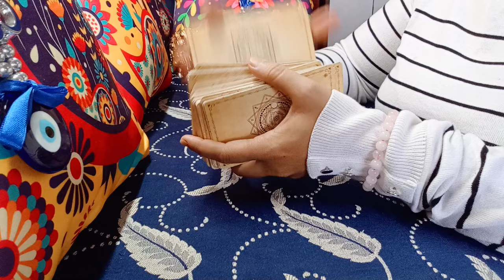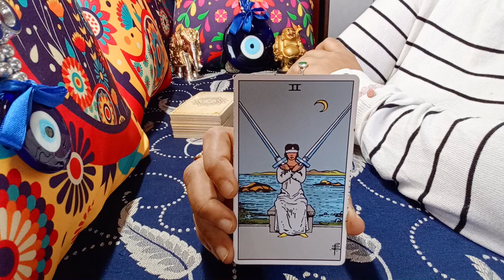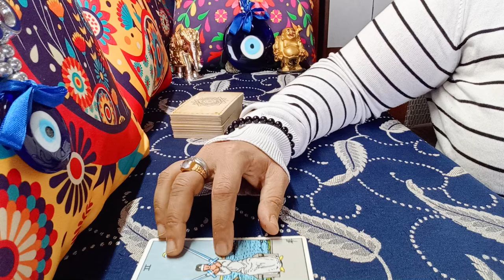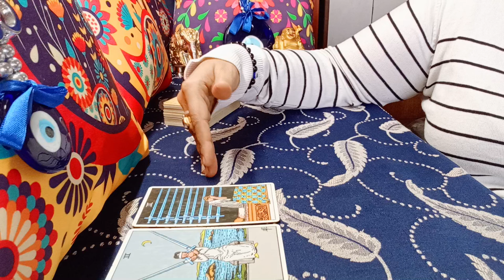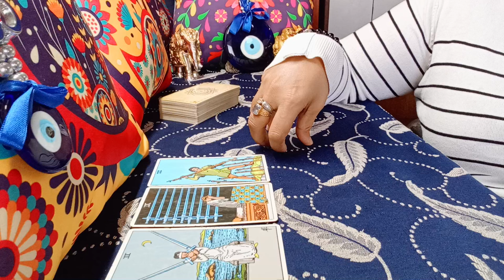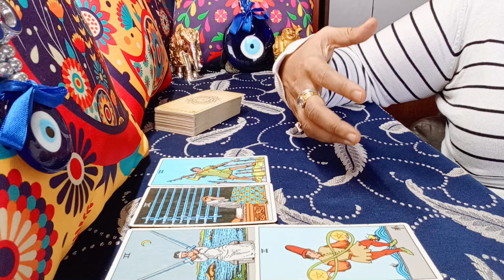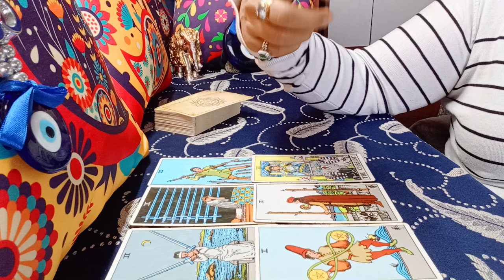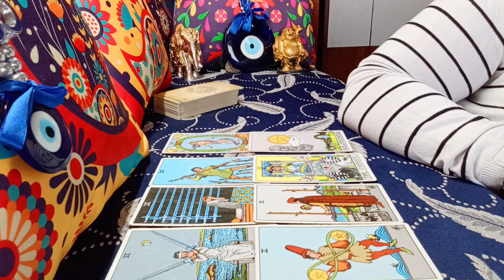❤️LEO♌"Omg,YOU LITERALLY have NO IDEA WHO and WHAT is COMING towards YOU!" APRIL 2024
leo
leo tarot
leo march 2024 love
leo april 2024 tarot
leo april 2024 tarot reading
leo april 2024 love
leo april 2024 love reading
leo april 2024 reading
leo april 2024 weekly
leo tarot reading april 2024
leo today

EXTENDED TITLE:""Omg,THEY are SO MUCH in LOVE, they are ALREADY FANTACIZING a FUTURE!"

1) NEXT 6 MONTHS - EXTREMELY DETAILED
2) NEXT 1 YEAR - EXTREMELY DETAILED

72129184
781

𓃰 ♃